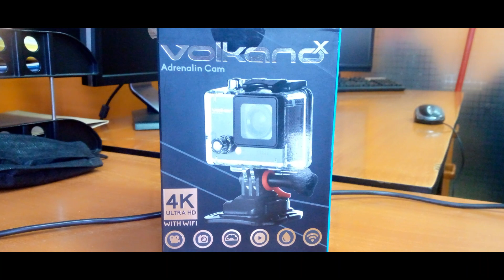Why all Motorcycle Riders NEED Video Cameras | Volkano Adrenalin Cam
3 main reasons Why all Motorcycle Riders NEED Video Cameras. Motorcycle for Beginners Guide & How to Choose The Right Motorcycle For You

Sterling Bikers is a community for motorbike enthusiasts, beginners, pros and future bikers.

Join our Facebook community, share your experiences, ask questions, learn and connect.

Invite all your motorbike friends and let us have Serious Fun